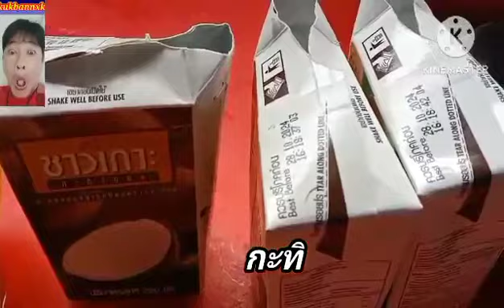วิธีทําพะแนงไก่แบบง่ายๆทำทีเยอะๆ@kukbannxk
วิธีทําพะแนงไก่ทำง่ายๆ@kukbannxk